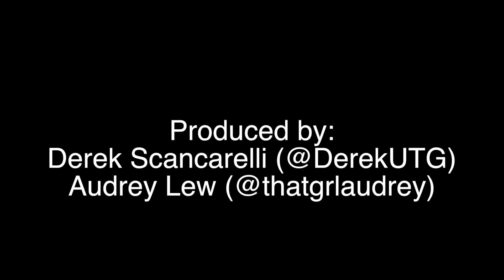EXCLUSIVE: This Century - "My Weakness" Acoustic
UTG TV caught up with This Century in Amityville, NY, where they performed an acoustic rendition of "My Weakness" just for us. It was freezing cold outside, but the guys sang through it. We want you to sing along too.